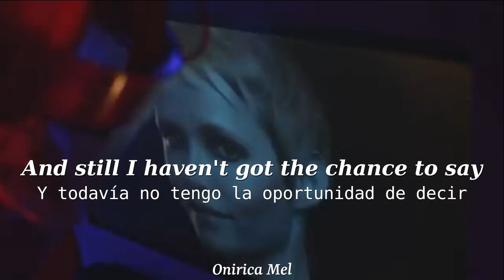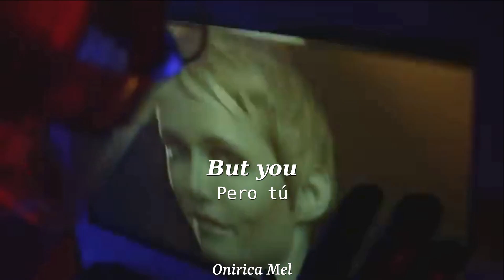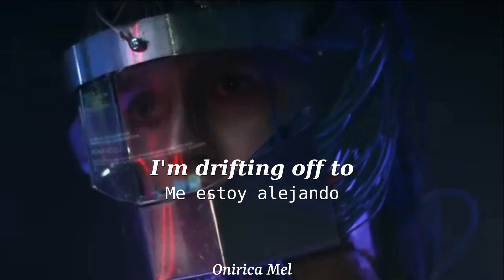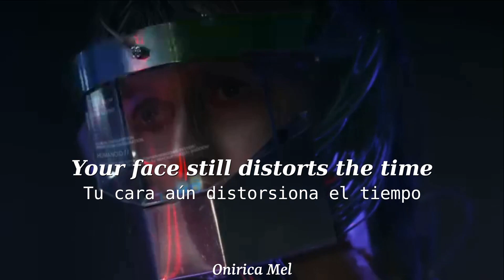Neon Indian - Polish Girl [SubEspañol]